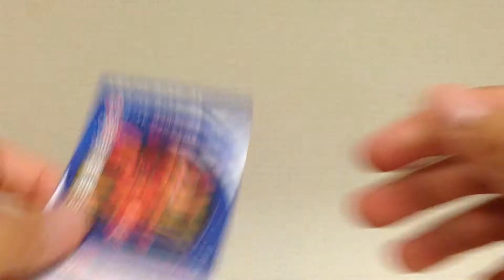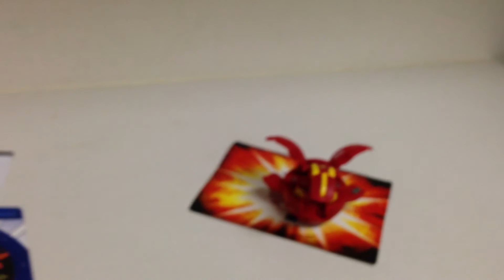爆丸☆ドラゴノイド・ヴィルテックス